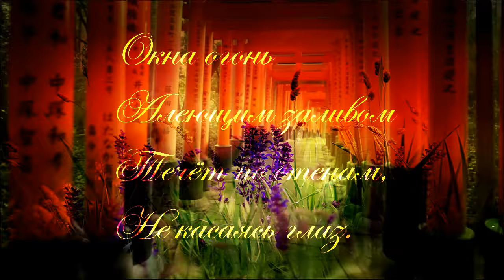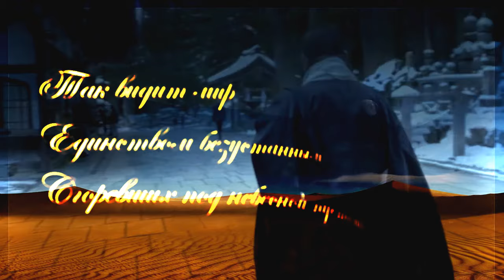Стихотворение Исчезновение.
Окна огонь
Алеющим заливом
Течёт по стенам,
Не касаясь глаз.

Сгорает ночь
Туманным переливом:
Так дышат тени
Раскалённых фраз.

Пустой трамвай
Уносит невский берег,
Огни дороги
Погрузя́тся в пар.

Без грунта сталь,
Над ней — архиоптерикс,
В  фарфорной лодке —
Северный пожар.

Тигровым куполом
Очерченные камни
Переливаются
Над берега чертой.

Так видит мир
Единством безустанным
Сгоревших под небесной пустотой.

В видео используется авторская музыка.